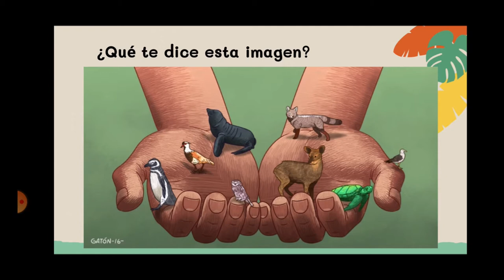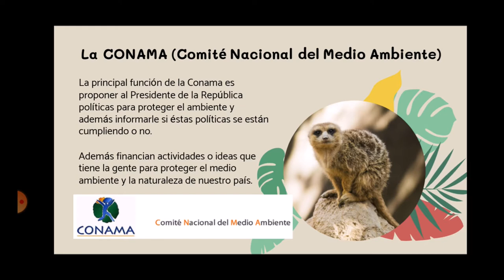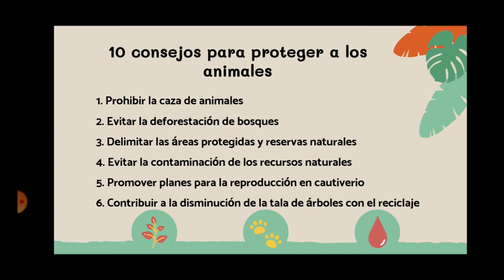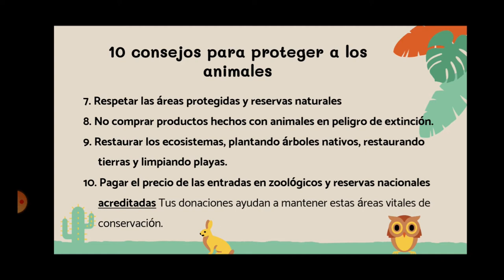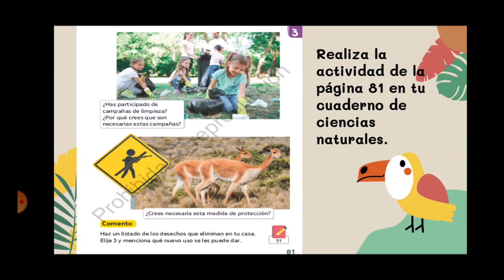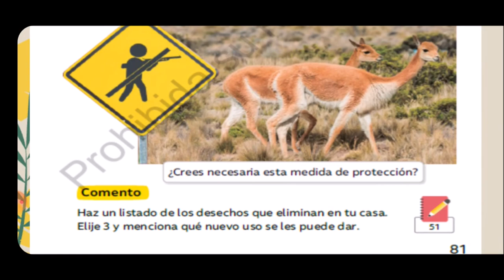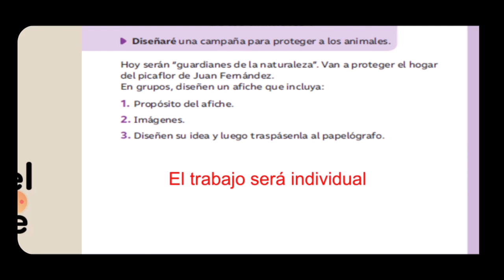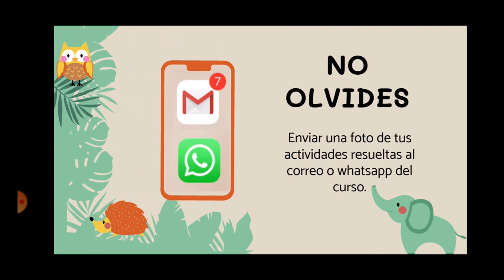Clase 4 Como proteger a los animales en peligro de extinción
OA 5
Observar e identificar algunos animales nativos que se encuentran en peligro de extinción, así como el deterioro de su hábitat, proponiendo medidas para protegerlos.

Esta clase se trabajara el objetivo de: Proponen medidas que permitan proteger animales en peligro de extinción y sus hábitats.